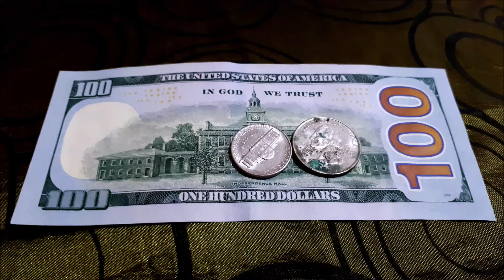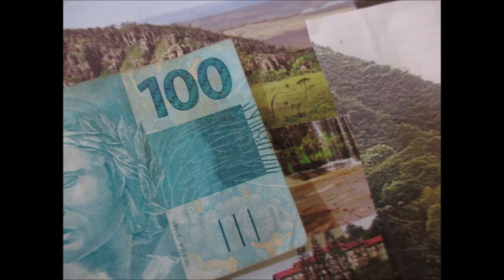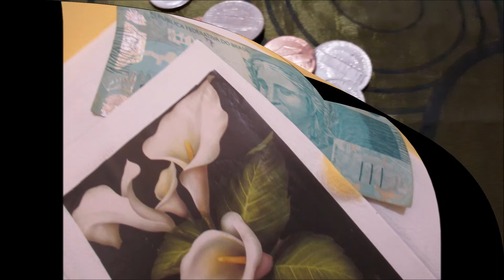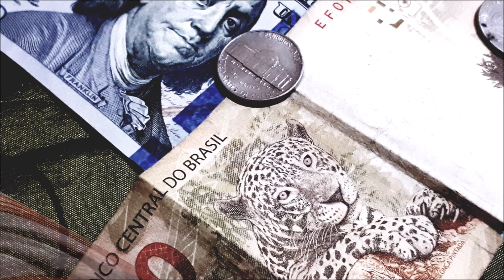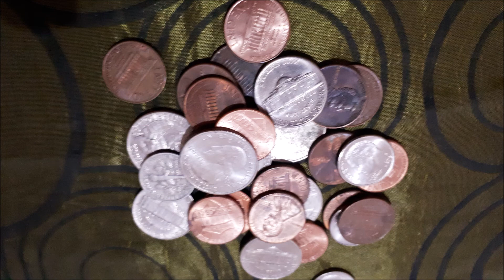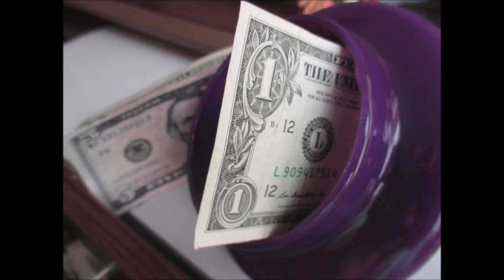Quer ganhar dinheiro com DIVIDENDOS???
Uma boa parte dos investidores em renda variável, optam por ações boa pagadoras de dividendos.
Assista a esse vídeo e veja o que são dividendos e quando e como alcanaça los.